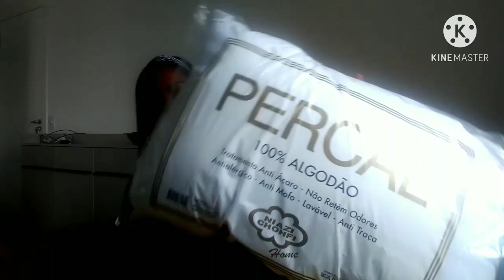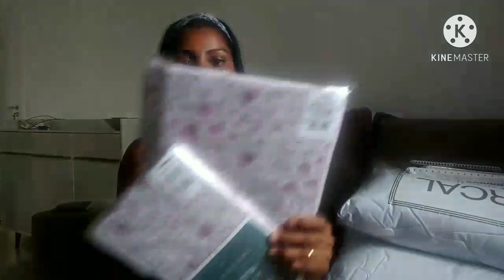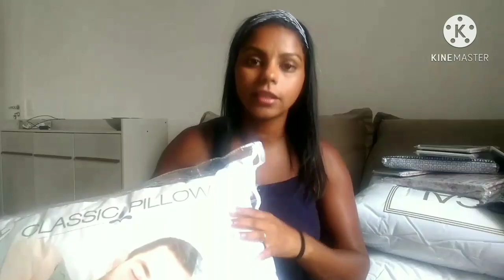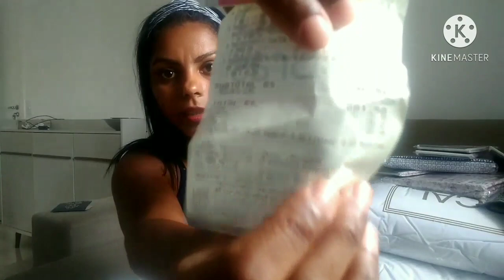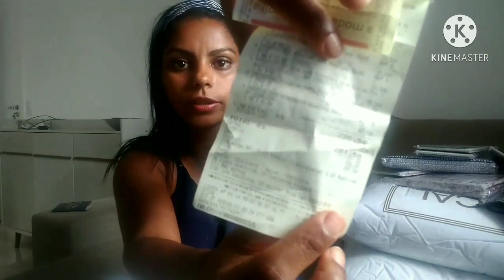comprinhas em lojas baratinhas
fiz algumas comprinhas para casa. comprei toalhas de banho, cobertor e roupas de cama.